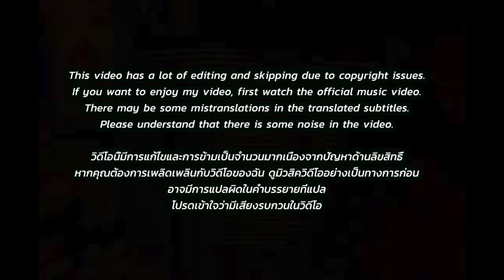🇹🇭🇰🇷🔥Korean Hiphop Junkie react to QUEEN - SILVY (THAI/ENG SUB)